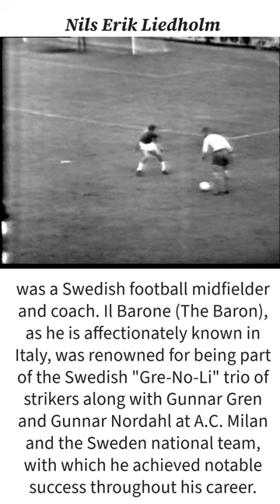Nils Erik Liedholm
Was a Swedish football midfielder and coach. Il Barone (The Baron), as he is affectionately known in Italy, was renowned for being part of the Swedish "Gre-No-Li" trio of strikers along with Gunnar Gren and Gunnar Nordahl at A.C. Milan and the Sweden national team, with which he achieved notable success throughout his career.

Liedholm was an intelligent and technically gifted offensive playmaker who was renowned for his range of passing and his elegant style of play; he is regarded as one of Milan's and Sweden's greatest ever players, and considered one of the best players of the post-war era. At the end of the 20th century, Liedholm was voted the best Swedish player of the millennium by the readers of Sweden's largest newspaper, Aftonbladet.

As a coach, he was in charge of several teams in Italy, managing for nearly four decades, and was known for using a zonal marking system; he is regarded as one of the most successful managers in Italian football history.